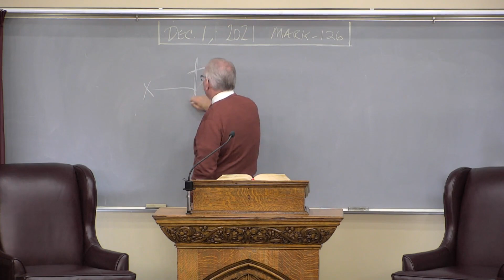Mark (Jordan) #126: Mark 16:19--The Majesty On High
Pastor Richard Jordan / Mark series #126./ 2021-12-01w